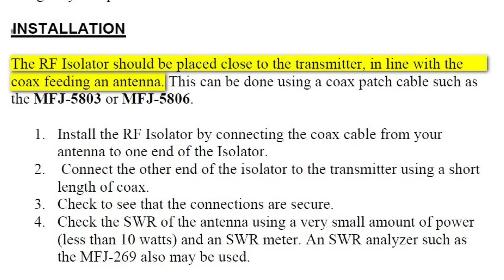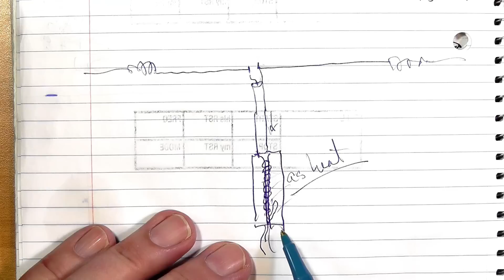Effect of the MFJ-915 Choke Balun (#304)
What effect does adding a choke balun (in this case the MFJ-915) have on antenna behavior? The antenna is a two-band trapped antenna (MFJ-17554).